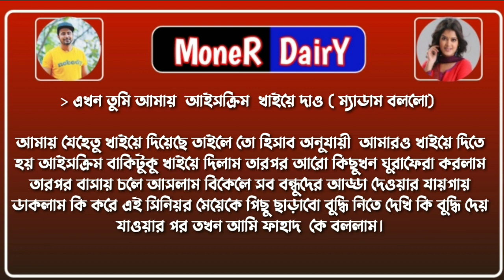ম্যাডামের সাথে প্রেম।।পর্ব-৪।।ম্যাডামের ভালোবাসা।।সিজন-৩।। ভয়েস-হাছনাইন, মিষ্টি,মাহি+৪//MoneR DairY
◾Voice : Hasnain,Mafi, Faysal,sotana, Jahid, Somayia

◾Script : collection

◾Script Edit :Papon hosen

◾Audio Mixing :papon hosen

◾Thumbnail Edit :papon hosen

◾Video Edit : papon Hosen

◾What's app :

◾Writer : নিরব আহমেদ কাওছার